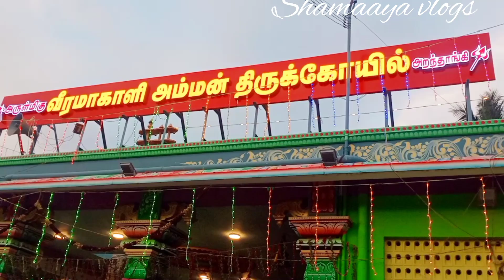அறந்தாங்கி வீரமாகாளியம்மன் தேரோட்டம்2024